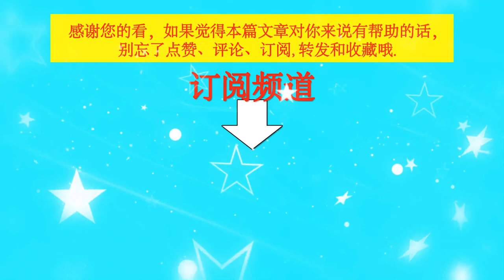《冰雨火》官博预告彩蛋，“宿命兄弟”合照大笑，或有圆满结局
《冰雨火》官博预告彩蛋，“宿命兄弟”合照大笑，或有圆满结局 | TGN Star News